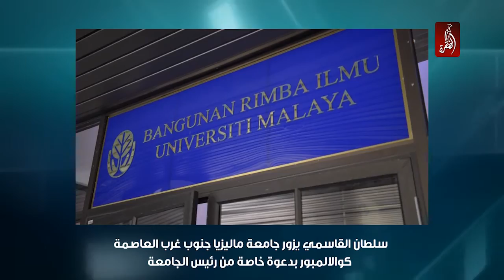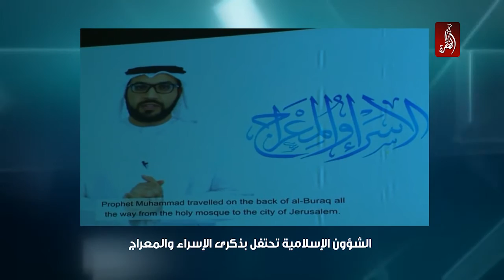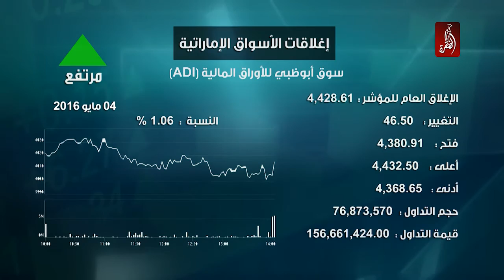نشرة أخبار مساء الامارات 04-05-2016 - قناة الظفرة